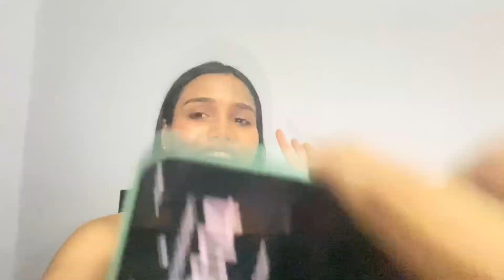Not My Birthday Vlog- Part 1| Birthday Bring in, Haircut, Dress hunt& much more| Bhumika Runwal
Hello guys, welcome back to my birthday Vlog.
This was my last birthday celebration in Georgia and my friends made sure to make it the most special one. This is part 1, can be 't wait to share part 2 as well.

Musician: LiQWYD

Musician: LiQWYD